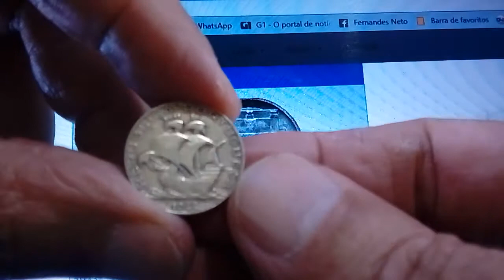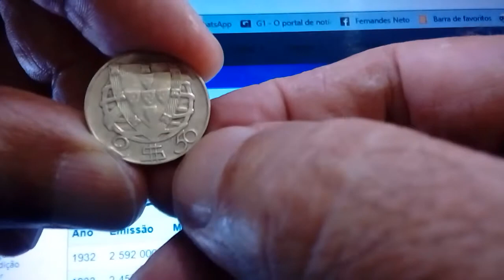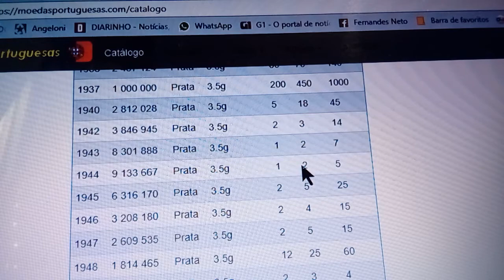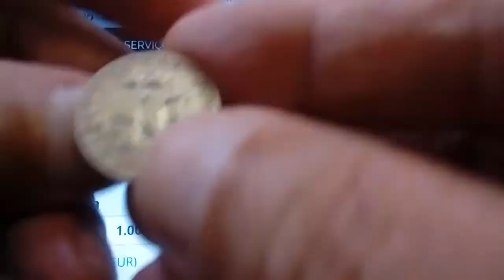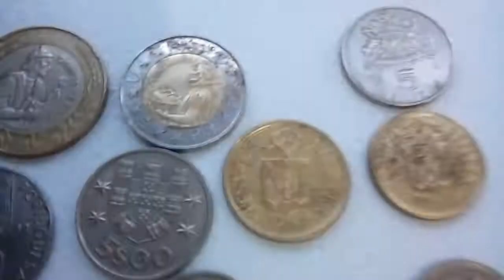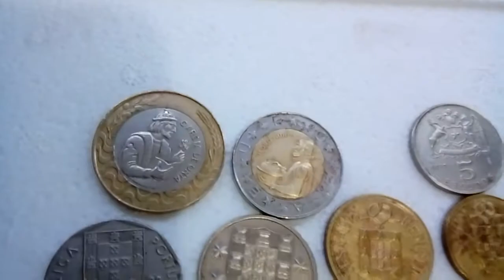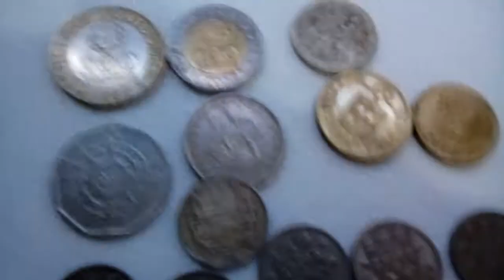Moeda Portuguesa de 2,50 Escudos de Prata de 1944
Composição= Prata
Peso= 3,50gr
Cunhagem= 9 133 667